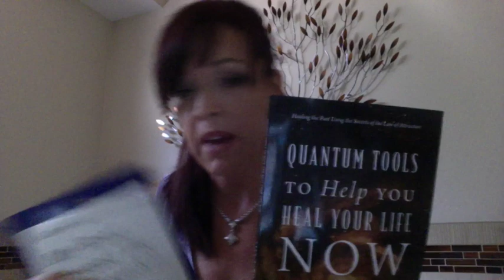Emotional Abuse in Relationships and How to Overcome It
Have you suffered from emotional abuse? Are you struggling to heal from emotional abuse caused by a narcissist, psychopath, or sociopath? Are you searching for ways to overcome abuse?

Is it possible to live a purposeful life after suffering from emotional abuse? Is it possible to overcome the pain, and live a purposeful life? Great questions dear one!

It is often a man asks, "What is my life's purpose?', or "How do I find my life's purpose?" It is an especially difficult question to answer when one has been abused for much of his/her life.  So often those of use who have been abused find ourselves wanting to give up.  It is difficult for us to imagine that our pain can be of any use, and how it is we can use it as a catalyst to overcome.

The spirit must learn to navigate the very real material, tangible computer if it is to be a congruent, integrated, self-actualizing entity on earth.  The computer is the human brain, and being an earthling--means the spirit that you are must learn to master this 'computer'; the human brain.

Children of narcissistic parents, who are now suffering with codependency symptoms, may be struggling to learn how to love themselves after narcissistic abuse.  Narcissists tend to attract people pleasers, or codependent personalities.  Because codependents are eager to please, because they seek outside validation, they are easy targets for narcissistic lovers, and friends.

It is not easy to learn how to love yourself after narcissistic abuse, but with the right codependency recovery tools it is possible.  It is even possible to find love after codependency.

Lisa A. Romano is a Certified Life Coach, bestselling author, and mentor.  She is also the creator of the expert praised 12 Week Breakthrough Coaching Program.

Her books are;
The Road Back To Me
My Road Beyond The Codependent Divorce
Codependent Now What? It's Not You-It's Your Programming
Loving the Self Affirmations 1 & 2
Quantum Tools To Help You Heal Your Life Now

12 Week Program Next Class Begins March 1st, 2018